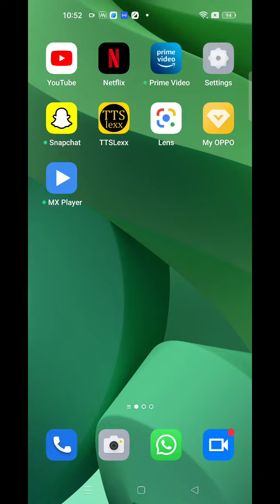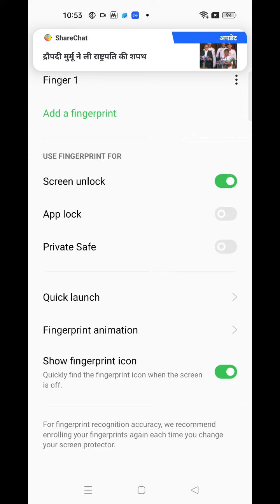Set Fingerprint In Oppo Reno 8 5G, Oppo Reno 8 5G,Fingerprint Lock Setting Oppo Reno 8 5G,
How To Setfingerprint In Oppo Reno 8 5G, Oppo Reno 8 5G,